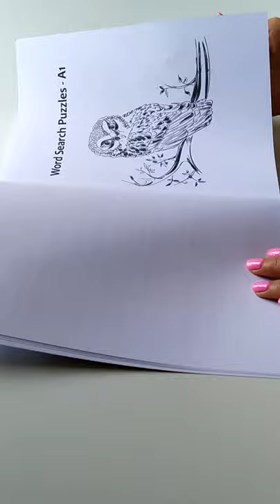Word Search Puzzles with the Essential 5000 English Words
Welcome to the first collection of Word Search puzzles featuring 5000 of the English language’s most essential words! Here is a short video so that you can see what this Word Search Puzzle book looks like inside.

Solving the Word Search puzzles in this book will be a fun way to help you improve your knowledge of the English language whether you’re a native English speaker or an English-language learner.

The puzzles are made up of words from The Oxford 5000, a list of essential words that every English-language learner needs to know.

The word search puzzles are also divided into groups by level.

The levels of the words align to the Common European Framework of Reference (CEFR): A1, A2, B1, B2, and C1.

Next to each word in each puzzle, you’ll find its part of speech. This part is shaded in a lighter gray. It’s just there to help you—you won’t need to look for it in the puzzle.

Use this book of Word Search puzzles to help you learn and memorize the spelling of a small set of words each time. For any words you don’t know, look up the definition in a dictionary and write it on the puzzle page, or in a separate notebook.